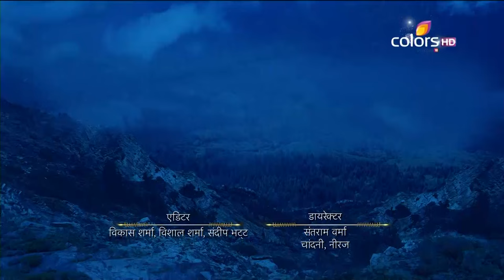Naagin - 27th December 2015 - नागिन - Full Episode (HD)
Ankush manages to convince Shailash and Angad to get off the mini-bus and push it back as the naagin is not around. Elsewhere, Hrtihik gets concerned about a flat tyre and tells Shivanya about informing his mother about it. On the other hand, Guruma tells Yamini that her family got saved due to Maa Kaali and adds that this one yagya will save the family from the naagin.